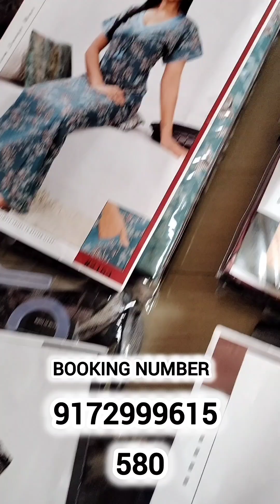majhyakadil alpine gown collection 🤗 pp 580